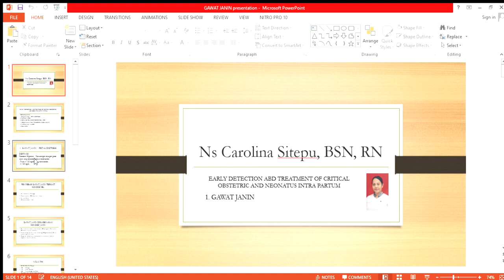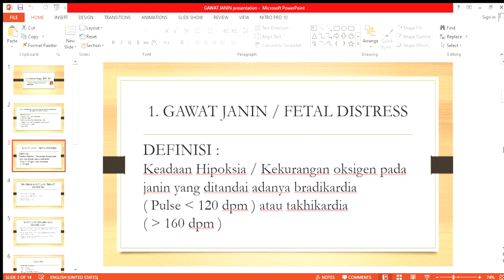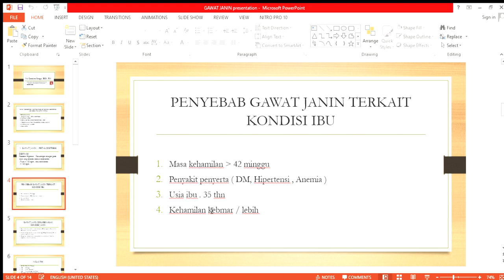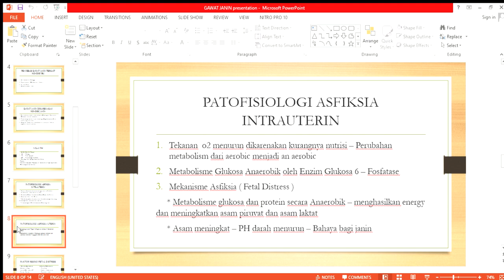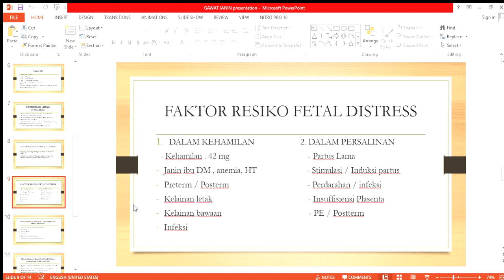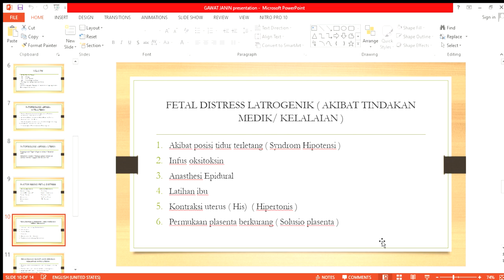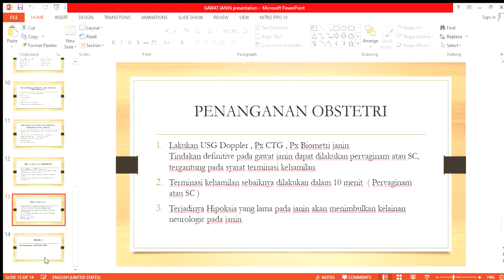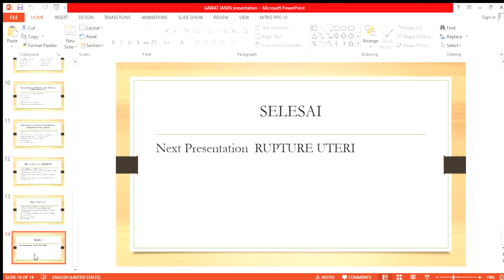GAWAT JANIN presentation by Ns Carol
Early Detection and Treatment of Critical Obstetric and Neonatus intra partum, dengan topik pembahasan ada 6 elemen yakni, Gawat janin, Ruptura uteri, CPD, Partus lama, perdarahan pada trimester III dan Eklampsia